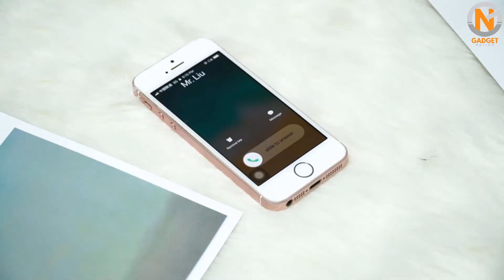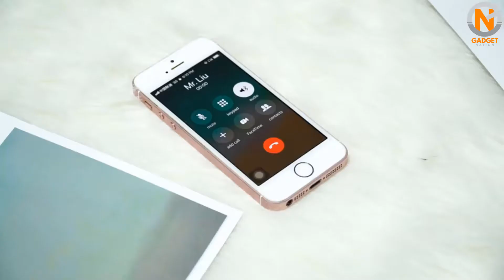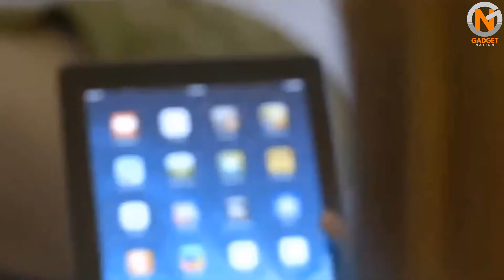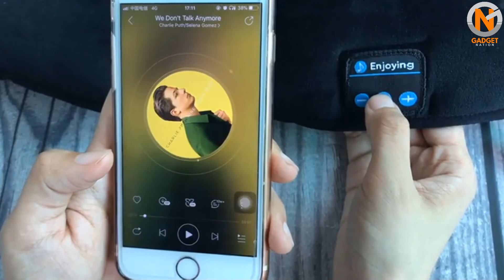5 Best Sleep Headphones 2020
5 Best Sleep Headphones 2020

I hope you'll enjoy this video on the 5 Best Sleep Headphones 2020. We have selected the Top Sleep Headphones of 2020. Let us know which Sleep Headphones you prefer in the comments below!

Amazon Sleep Headphones Recommendations:

AcousticSheep SleepPhones